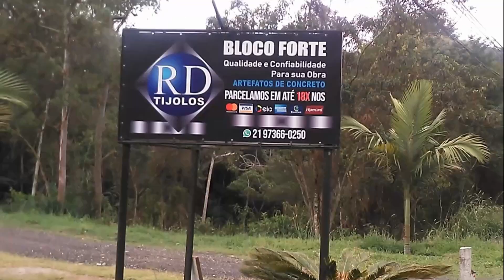FAÇA DESSE JEITO E VEJA O RESULTADO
DICAS DE COMO EMPILHAR OS BLOCOS
COMO TIRAR O BLOCO DO PALETE
QUANTOS DIAS LEVA PARA SECAR O BLOCO
DETALHES DA MÁQUINA DE BLOCOS E VOLTAGEM

DIA DE PRODUÇÃO NA FÁBRICA DE BLOCOS

ADITIVO CASEIRO E AREIA PARA BLOCOS - FUNCIONA MESMO?